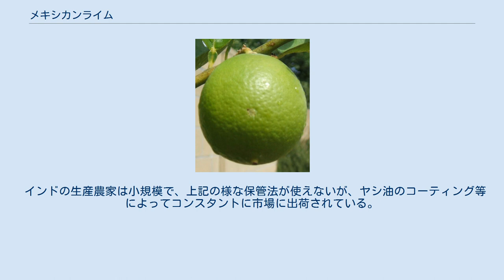メキシカンライム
メキシカンライム(Mexican lime)は柑橘類の一種。
熱帯アジア原産の低木で、ビアソングと枸櫞の交配種。
果実は食用。
別名としてキーライム(Key lime)、マナオが知られている。
 メキシカンライムの木は樹高5mで多くの棘がある。
寒冷地では矮性品種を冬季は屋内において栽培している。
葉は卵型で長さが2.5から9cmでダイダイの葉に似る。
花は直径2.5cmで紫をベースとした白色。
花と果実は年間を通してみられるが、北半球では5月から9月が多い。
 賞味期限は、マーケティングにおいて重要な考慮事項である。
メキシカンライムは収穫後もかなりの長期間熟しており、通常75〜85％の相対湿度で12.5〜15.5℃（55〜60°F）の間で保管される。
生長調節剤、果物ワックス、殺菌剤、精密冷却剤、カルシウム化合物、硝酸銀、および特別な包装材料の適用など、特別な手順を使用して保存期間を延ばすことができる。
好ましい保存条件は、9-10℃（48-50°F）の温度および85％以上の湿度であるが、理想的な条件下でさえ収穫後の損失率は高い。
 インドの生産農家は小規模で、上記の様な保管法が使えないが、ヤシ油のコーティング等によってコンスタントに市場に出荷されている。
 中東では、メキシカンライムを塩水で茹で乾燥させ、調味料として使われる乾燥ライムを製造している。